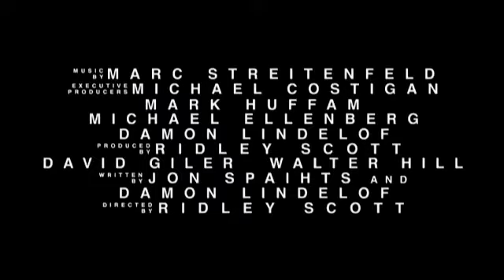Prometheus-Dunkle Zeichen-Offizieller Trailer-German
Am 9.August kommt der neue Action-Horror-Thriller von Ridley Scott mit Michael Fassbender in die deutschen Kinos.

Nachdem weltweit die gleichen geheimnisvollen Zeichen in antiken Stätten und Orten aus vergangenen Tagen gefunden wurden, die alle auf ein bestimmtes Ziel im Universum hindeuten, macht sich eine Forschergruppe um Elizabeth Shaw (Noomi Rapace) und Charlie Holloway (Logan Marshall-Green) auf den Weg. Sie erhalten von der Weyland Corporation, vertreten durch Meredith Vickers (Charlize Theron), den Auftrag, an entlegenen Orten im Universum den Ursprung der Menschheit zu untersuchen. Mit an Board der Prometheus ist auch der Android David (Michael Fassbender). Das Klima ist angespannt, Vickers wird von den Wissenschaftlern aufgrund ihrer Machtausübung und bürokratischen Genauigkeit so weit es geht gemieden. Doch anstatt nur Erkenntnisse über die Vergangenheit der Menschheit zu gewinnen, werden sie im Laufe ihrer zwei Jahre währenden Expedition in einen Kampf verwickelt, dessen Ausgang über die Zukunft aller Menschen entscheiden wird...

Eigenständiges Prequel zu Ridley Scotts "Alien" aus dem Jahre 1979.